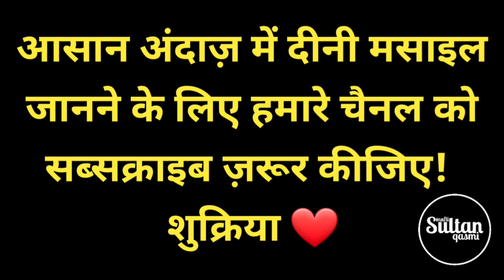Aulad Ki Tarbiyat Kaise Kare? Sultan Qasmi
bachon ki taleem o tarbiyat kaise kare
aulad ki tarbiyat bayan
aulad ko naik banane ka tarika
aulad ko farmabardar banane ka wazifa
bacchon ko nek banane ka tarika
bacchon ko nek banane ka amal
nek aulad k liye wazifa
Friday Bayan
Jumma Bayan
Jumma Mubarak

Sultan Qasmi
Graduated From: Darul Uloom Deoband
From: Maida Babhangama, Begusarai